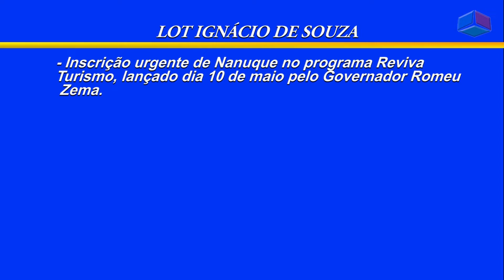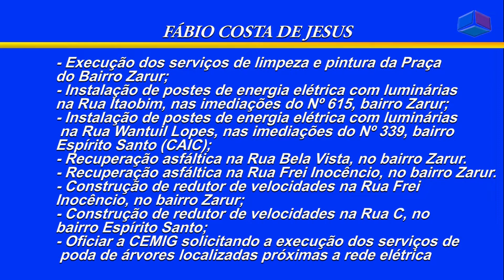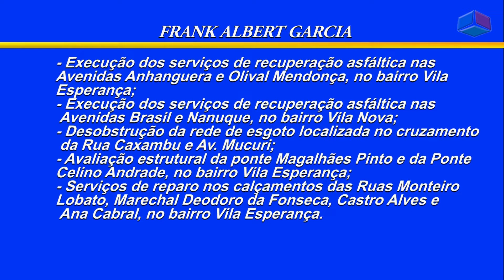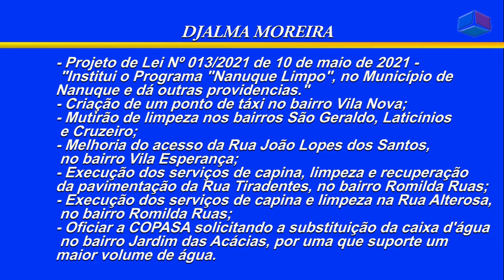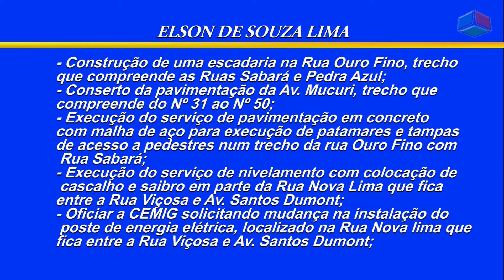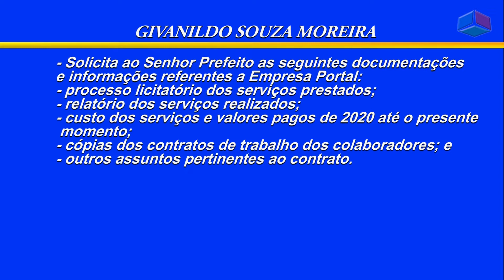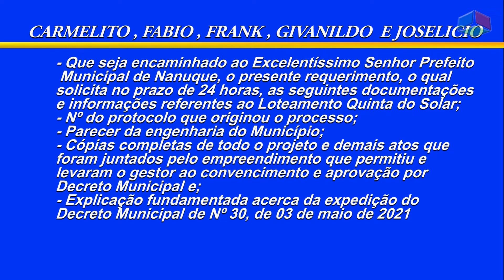Reunião câmara de vereadores de Nanuque 11-05-21